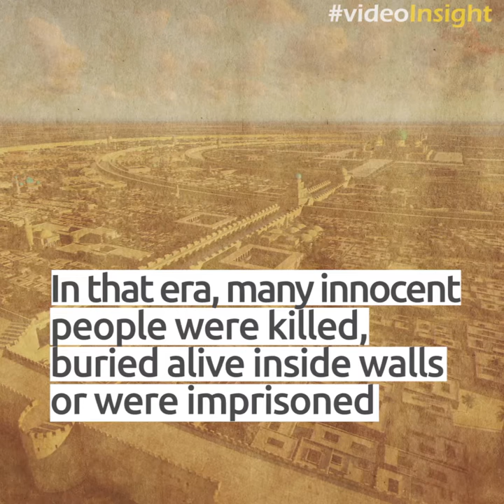Imam Musa al-Kadhim (a.s)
videoInsight | History